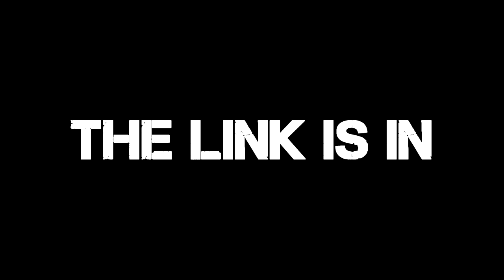I STOLE a trap to win Hypixel UHC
Get my PvPLounge Cape!
(USE Code: iVeggie)

This is my FOURTY-SEVENTH Traplights Episode! Hope you enjoy!

Server in this video! 🡆 hypixel.net
Logitech G600
corsair strafe rgb mk.2 mx cherry